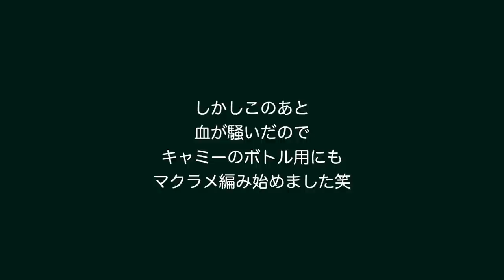#80 Vlog マクラメボトルキャリアーを一緒に作ろう/野菜たくさんココナッツかぼちゃカレー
›››関連ビデオはこちら
How to make Macrame Wall Hanging for beginners お家で出来る事！暇ならマクラメペストリー作りしよ！初心者用☆癒されるよ笑

私が実際ビデオで使ったもの
Macrame cord that I used
XKDOUS Macrame Cord 4mm x 220Yards, Natural Cotton Macrame Rope for Wall Hanging, Plant Hangers, Crafts, Knitting, Decorative Projects, Soft Undyed Cotton Cord

近々ハワイに引っ越すんで忙しいらしいぞ

Cameras Canon PowerShot G7X Mark II

Edit Me